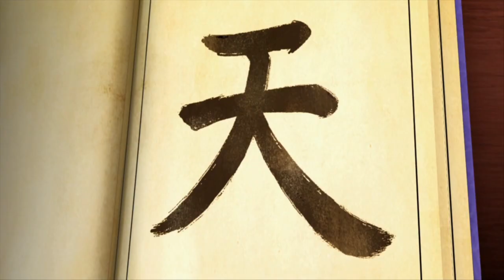부두목과 손오공이 다시 만난 날🌟｜마법천자문 시즌1 애니메이션 에피소드